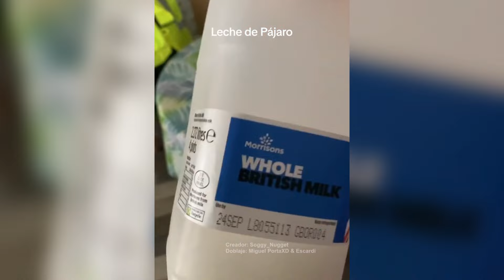EL DEMONIO SABROSON [ Fandub Español ]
¡¡Espero que os guste esta recopilación del DEMOSIO SABROSON!! creado por Soggy_Nugget

Fandub Español EL DEMONIO SABROSON